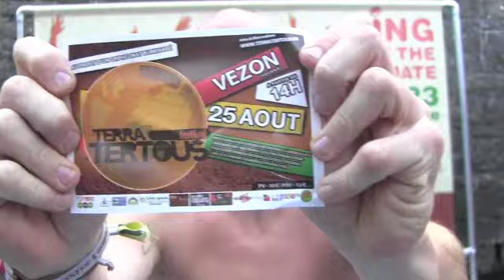Sing for the Climate @ Esperanzah ! 0314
et contribuez à la pétition humaine que nous construisons jusqu'au 23 septembre. Ces centaines de prises d'images contribueront à construire une "cinémanifestation" qui sera remise à nos décideurs lors du sommet climatique de l'ONU à Doha.